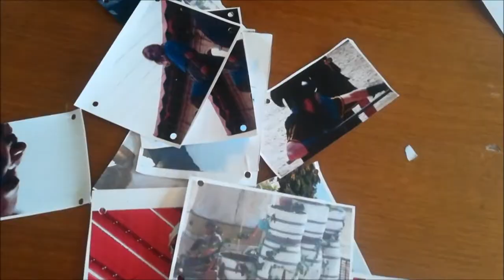arts photo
Description